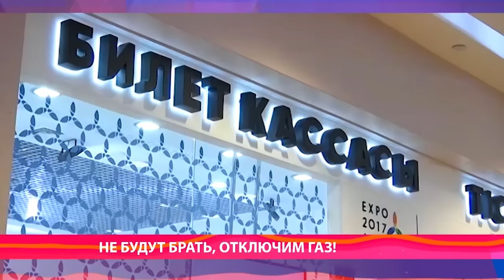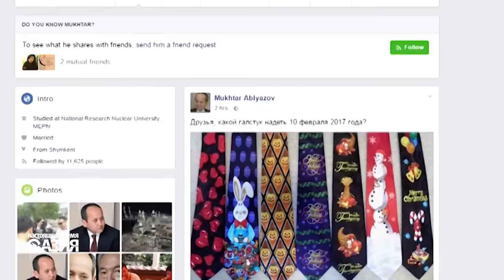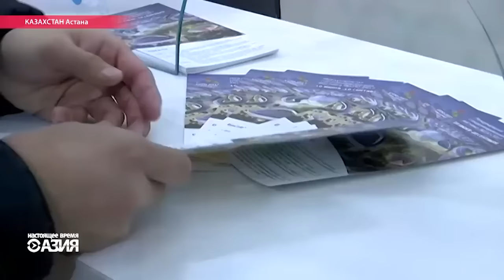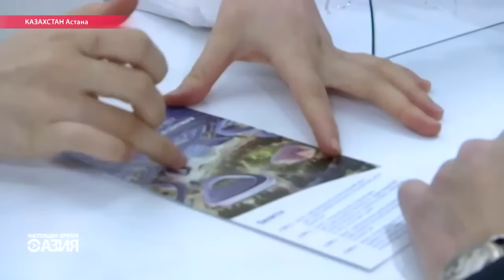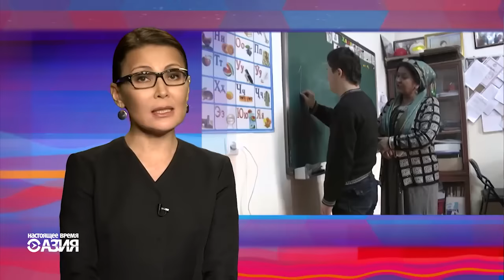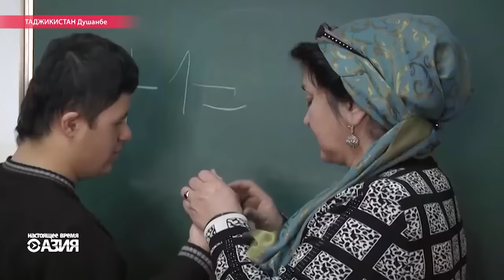Настоящее Время. Азия – 3 февраля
Казахстанские бюджетники жалуются в соцсестях, что их заставляют покупать билеты на Экспо-2017. В Таджикистане уничтожили наркотики на сумму в миллионы долларов. Оптимизатор рельефа дорог, умная теплица и умная трость для слепых – киргизские школьники представили изобретения